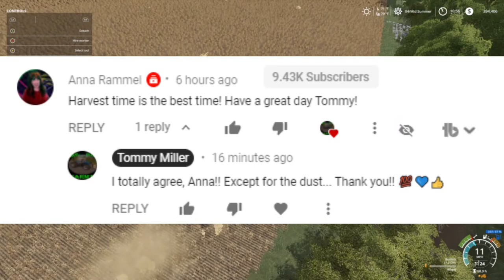Farming Simulator 19, Medicine Creek FS19, Lets play, Ep. 12, Contract Straw!!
My Mail:
Tommy Miller
15 Trailer City Road
Luxora, AR 72358